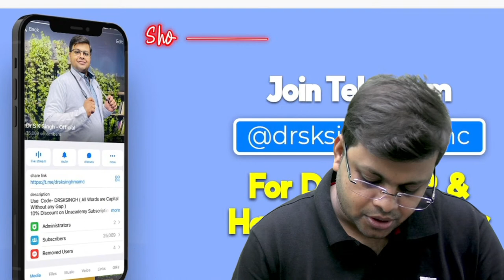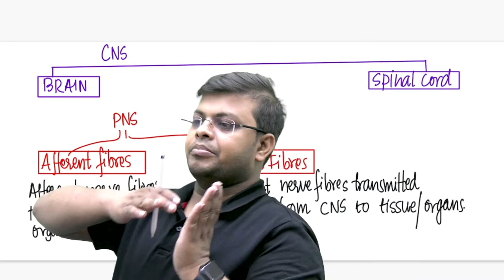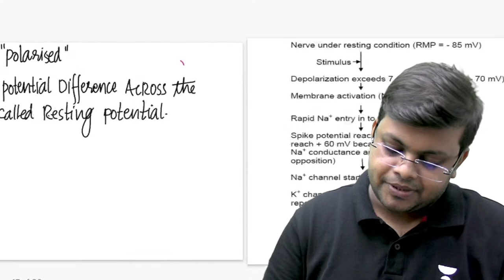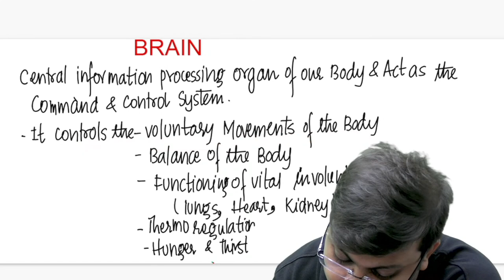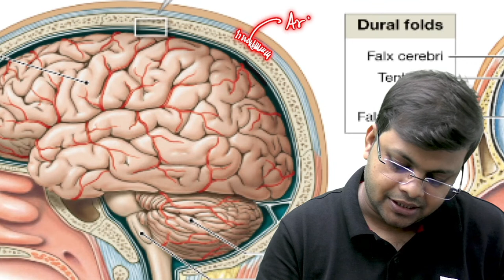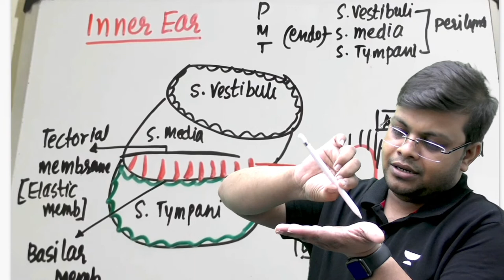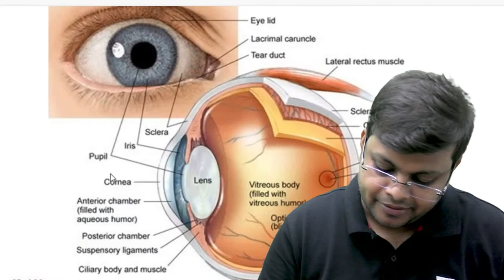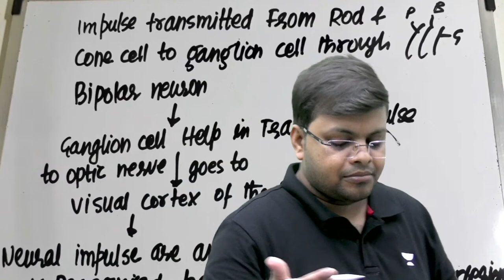One Chapter in Just 15 Minutes | Neural Control and Coordination |Class 11 | NEET2023 | Dr S K Singh